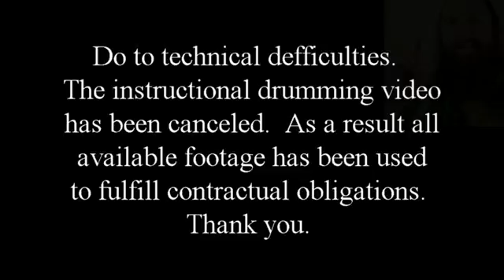How to become a better drummer in 2017.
This is my first sponsored video by Mike Hoofeman of Hoofman enterprises.  I had the comedy group the Sketchy People help me but we couldn’t work together as planned.  Do to conflict we had to cancel the project half way though.  Hope you enjoy.